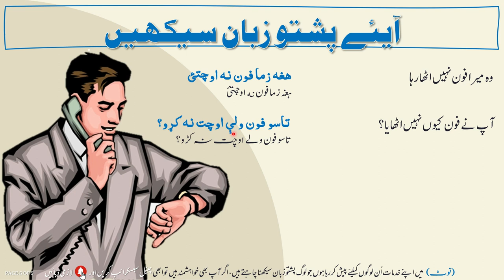398 - Phone Call Pashto Sentences with Urdu Translation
Today You'll Learn Phone Call Pashto Sentences with Urdu Translation. Call Pe Ki Jane Wali Pashto Baat Cheet Seekhein!